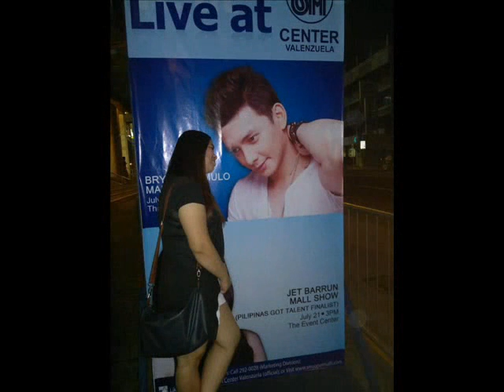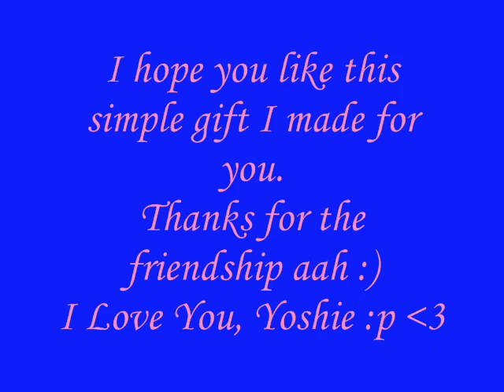Yoshie's B-day Video